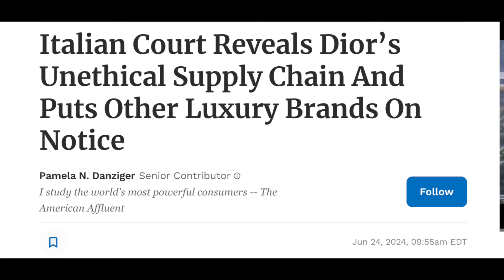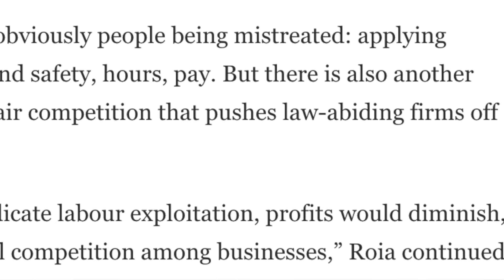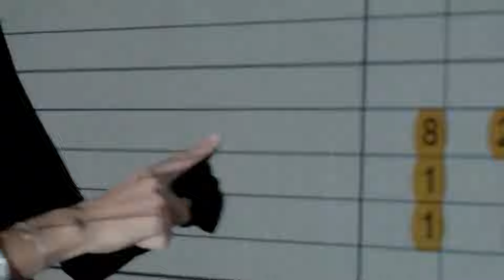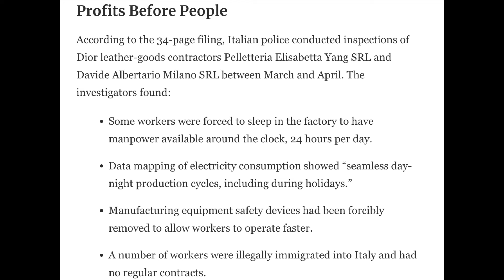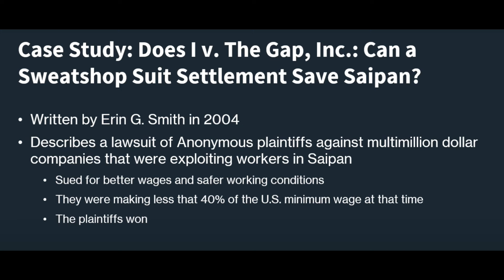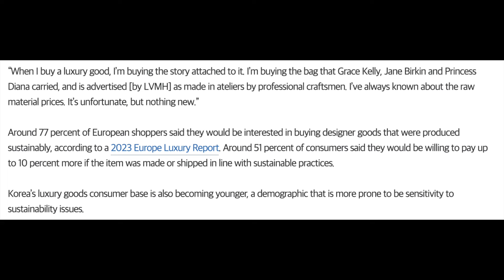The DIOR SCANDAL allegations - Labor violations, inhumane conditions, investigations.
SHOP SHE SAID YES:
@ shesaidyes_official
Get Yours!

Missed the Sale?

Makeup:
EYES:
Rare Beauty Eye Brightener
Merit Beauty Cheek Cream
Smashbox Always sharp pencil, sumatra
Blinc extension mascara
Byroe under eye cream

LIPS:
NYX line out loud, magic maker
NYX Duck Plump: Mauve out of my way

FACE:
Tatcha Overnight Indigo Cream;